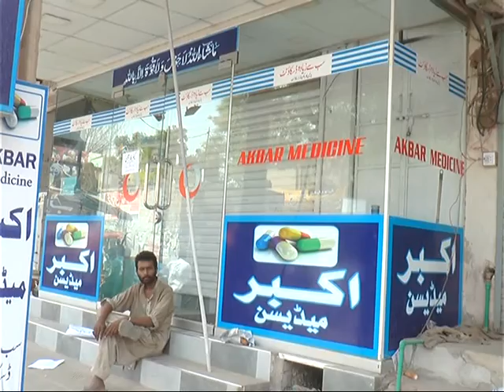ٹوبہ ٹیک سنگھ میں میڈیکل سٹورتیسرے روز بھی بند عوام کو مشکلات کا سامنا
Pkg
اوسی ۔
ٹوبہ ٹیک سنگھ ڈرگ ایکٹ 2017اور پنجاب ہیلتھ کیئر کمیشن کے غیر قانونی نارواسلوک کے خلاف ضلع بھر میں میڈیکل سٹورز مالکان نے تیسرے روزبھی مکمل شٹر ڈان ہڑتال کی ، میڈیکل سٹورز کی ہڑتال کے باعث مریضوں اور انکے لواحقین کو ادویات کے حصول میں سخت پریشانی اور مشکلات کا سامنا کرنا پڑا ، ۔۔مزید جانتے ہیں سلطان سدھو کی اس رپورٹ میں
مونتاج
وی او۔۔۔
پنجاب بھر کی طرح ٹوبہ ٹیک سنگھ میں بھی کیمسٹ ایسوسی ایشن کی جانب سے تیسرے روز بھی ڈرگ ایکٹ کیخلاف مکمل شٹرڈوان ہڑتال کی گی ۔جس کے باعث ضلع بھر کے میڈیکل سٹورز بند ہونے سے مریضوں کو شدید مشکلات کا سامنا رہا ۔
ساٹ ۔۔ شہری
ساٹ ۔۔ شہری
کیمسٹ ایسوسی ایشن کا کہنا ہے کہ حکومت پنجاب کیمسٹوں کے معاشی قاتل ڈرگ ایکٹ 2017کو واپس لے ،اور پنجاب ہیلتھ کیئر کمیشن کی غیر قانونی کارروائیوں کا سلسلہ بند کیا جائے ،
انہوںمزیدکہا کہ اگر پنجاب حکومت نے فوری طور پر کیمسٹوں کے مطالبات تسلیم نہ کئے تو آئندہ عام انتخابات میں پنجاب کے لاکھوں کیمسٹ اور ان سے ساتھ وابستہ افراد(ن) لیگی امیدواروں کی بھر پور مخالفت کریں گے
کیمسٹ ایسوسی ایشن کا مزید کہا کہ کہ ترمیمی ڈرگ ایکٹ کوفوری طور پر واپس نہ لیا گیا تو آئندہ غیر معینہ مدت کیلئے ہڑتال کی جائے گی ۔
مونتاج
فوٹیج کے ساتھ
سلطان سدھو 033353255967